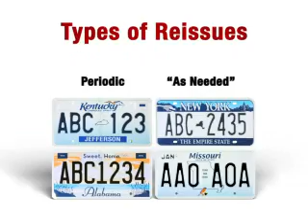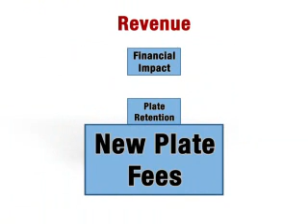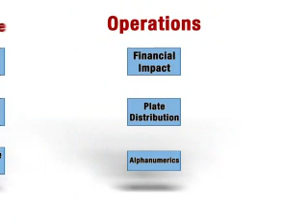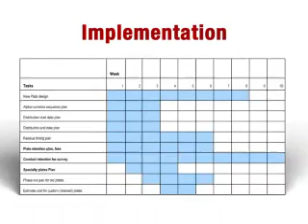Implementing a Reissue.wmv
This segment of the LP Reissue video will help you plan your next reissue.